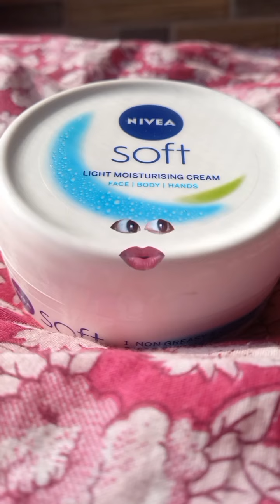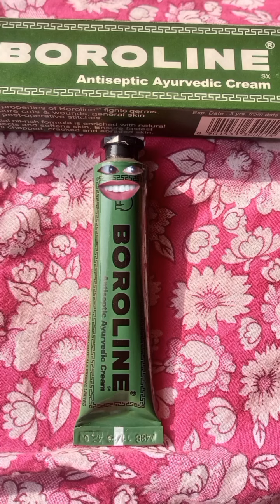boroline vs nivia soft fight 🥰❤️❤️ fanny 🤭🤭🤭